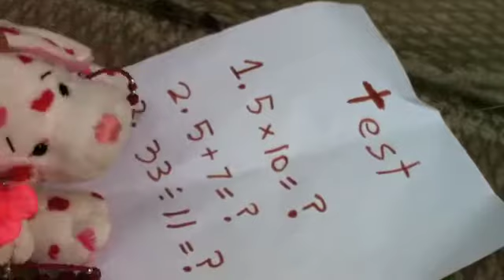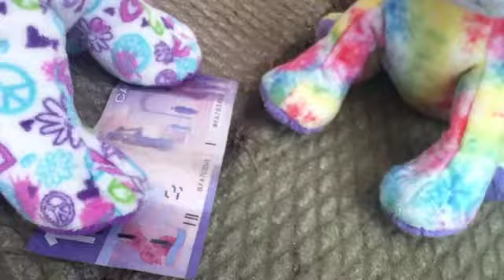"The Show" Webkinz Stop Motion